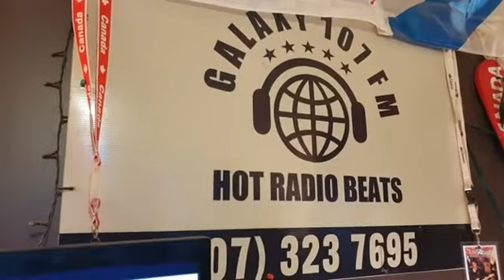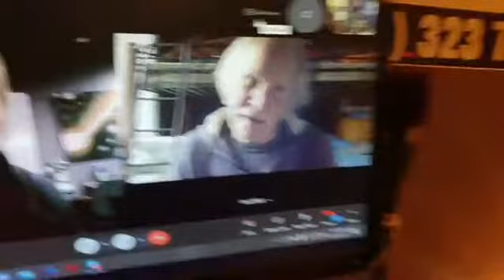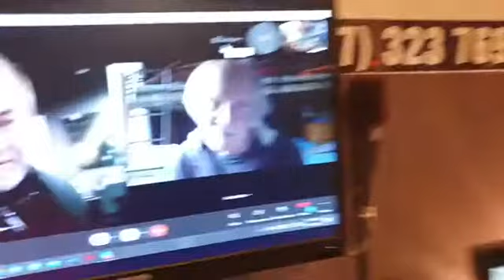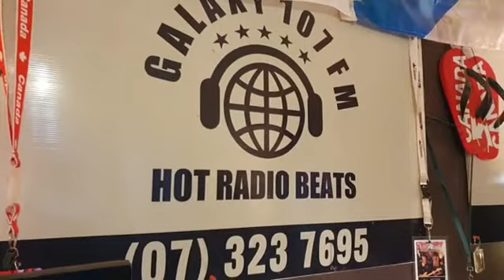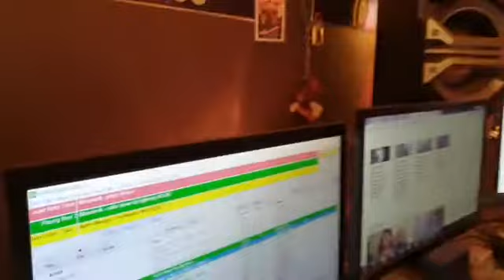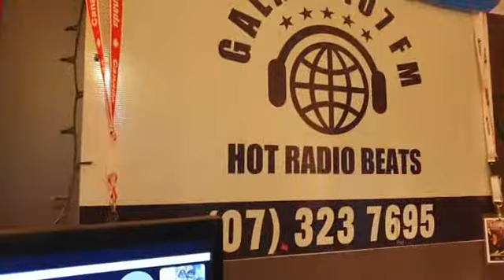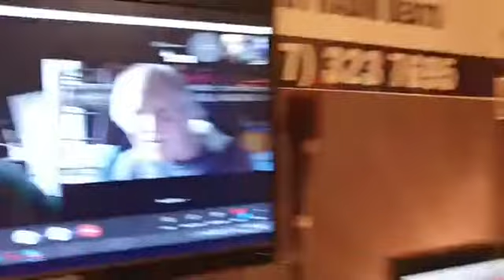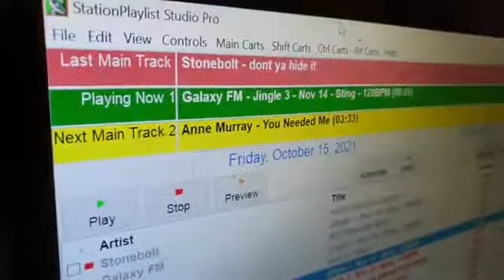DJ Grant from galaxy107fm New Zealand interview with Stonebolt 15th October 2021 short Version